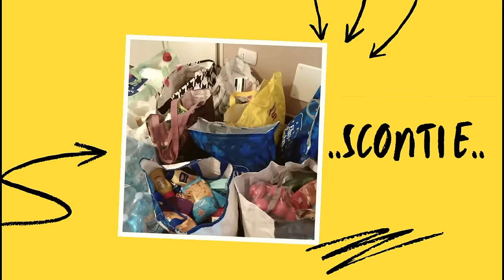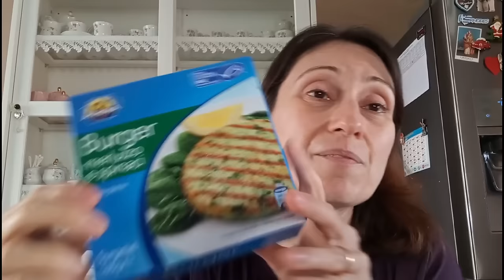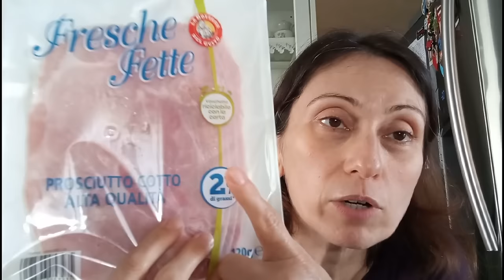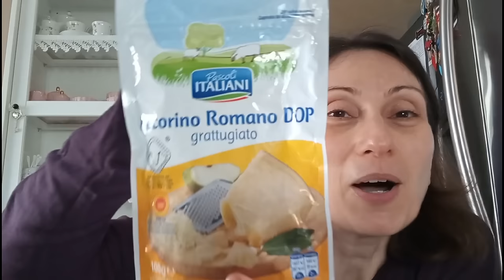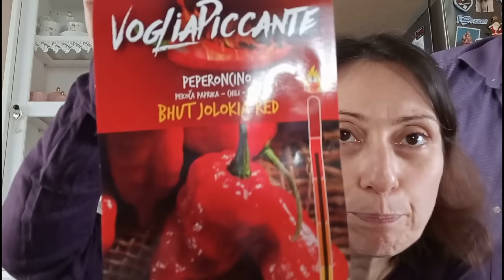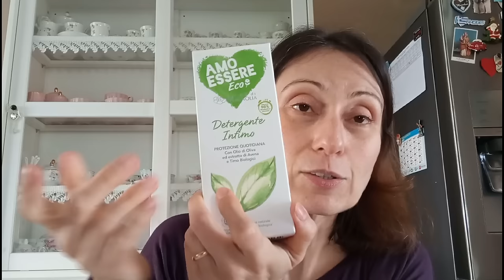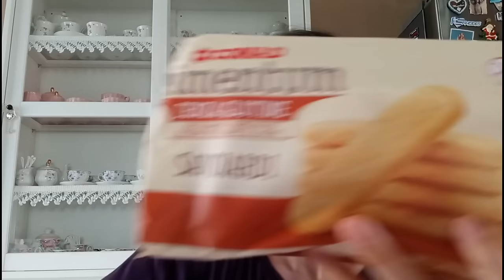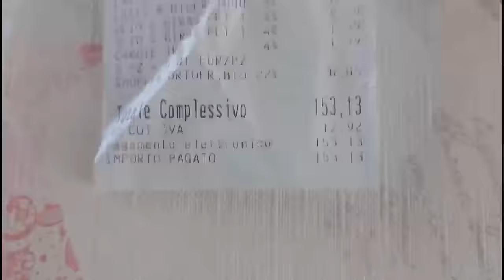Svuota la spesa con noi EUROSPIN 😁